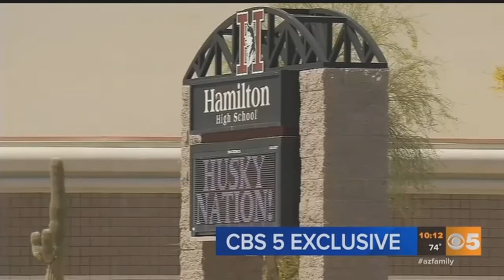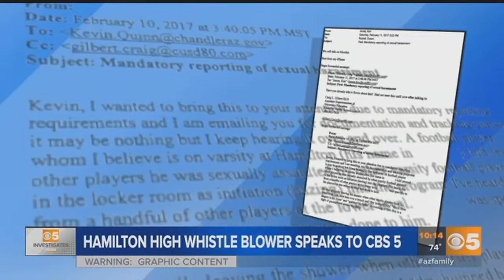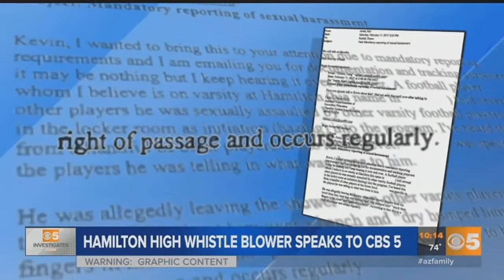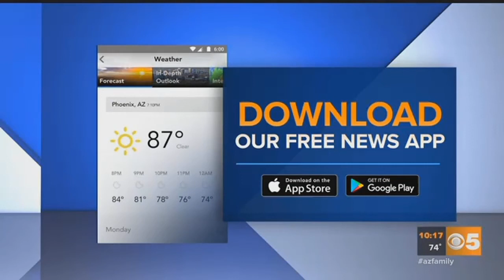VIDEO: Hamilton High whistle blower speaks to CBS 5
Charges of sexual assault and a cover-up have rocked the powerhouse football program at Hamilton High School in Chandler. Criminal charges against three teenagers and multi-million dollar lawsuits are looming.&nbsp;Now the whistle blower who exposed this scandal is coming forward for the first time.&nbsp;(November 10, 2017)